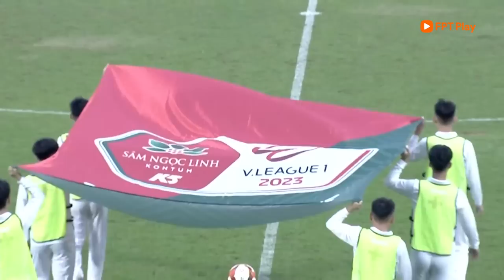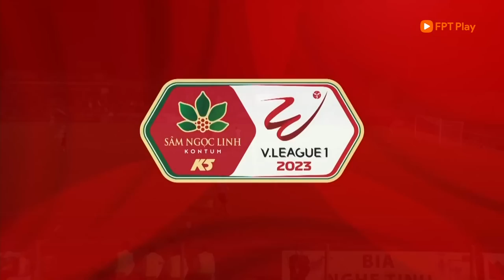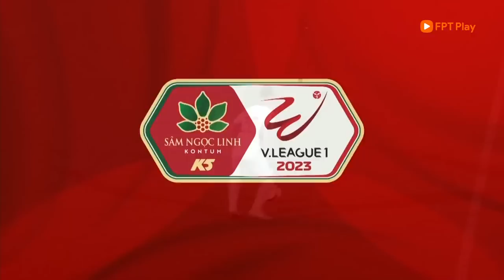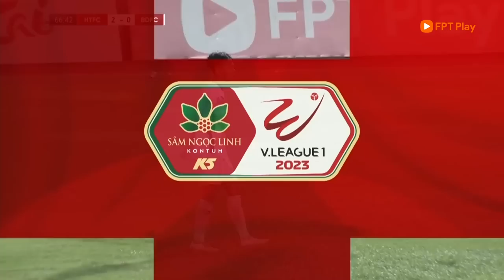TƯỜNG THUẬT TRẬN ĐẤU: HỒNG LĨNH HÀ TĨNH - BECAMEX BÌNH DƯƠNG | V.LEAGUE 2023